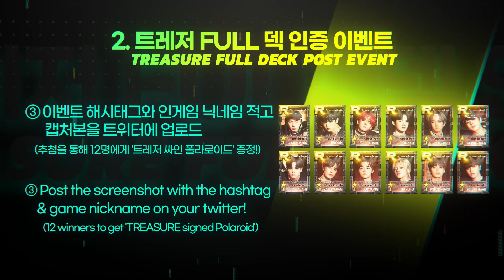[SSY] TREASURE - 'DARARI (REMIX)' EXCLUSIVE PERFORMANCE VIDEO 오픈 기념 이벤트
TREASURE 'DARARI (REMIX)' EXCLUSIVE PERFORMANCE VIDEO 오픈 기념 이벤트!

Celebrating TREASURE 'DARARI (REMIX)' EXCLUSIVE PERFORMANCE VIDEO upload Event!
Check out right now!